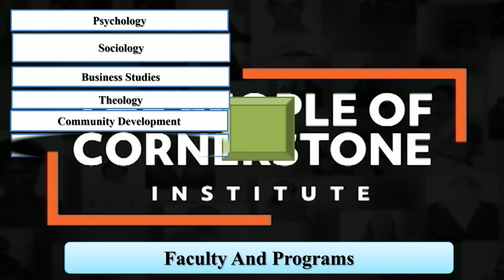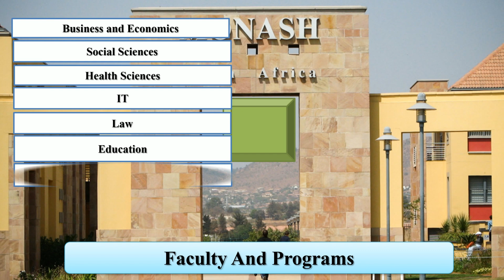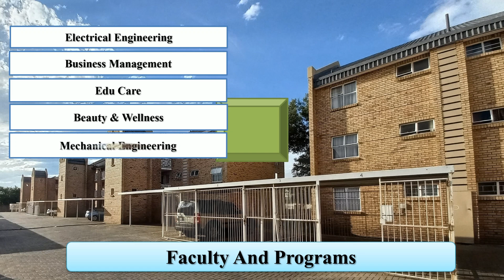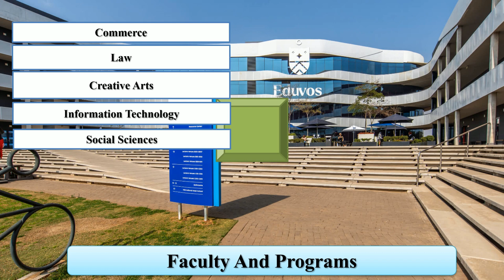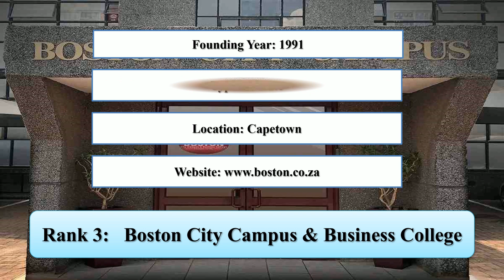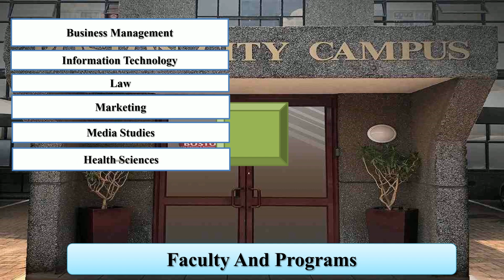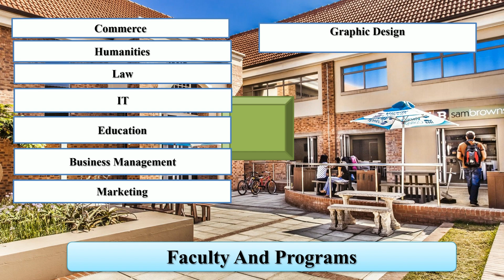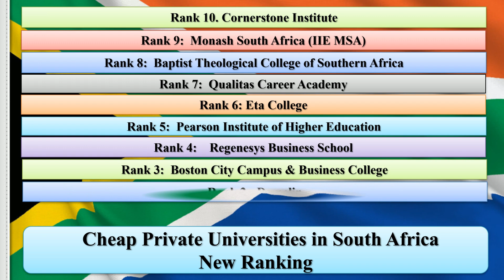CHEAP PRIVATE UNIVERSITIES IN SOUTH AFRICA NEW RANKING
Entireeducation enlisted cheap private universities in South Africa new ranking. The Varsity College Institute and the Boston City Campus are the cheapest university in South Africa for international students. Moreover, the Peason Institute of Higher Education and the Monash South Africa are the cheapest college in South Africa.

Varsity College Institute
Damelin
Boston City Campus
Regenesys Business School
Pearson Institute of Higher Education
ETA College
Qualitas Career Academy
Baptist Theological College of Southern Africa
Monash South Africa
Cornerston Institute